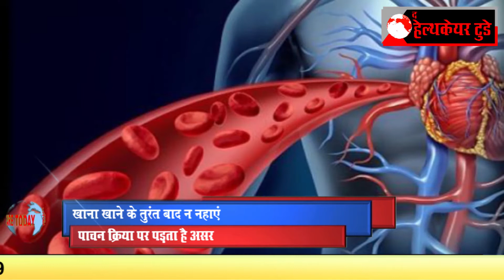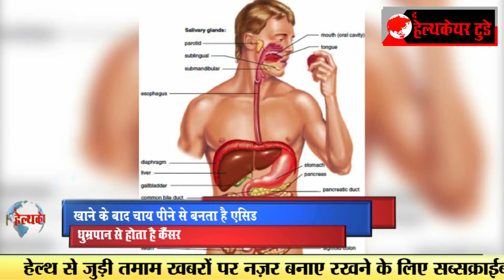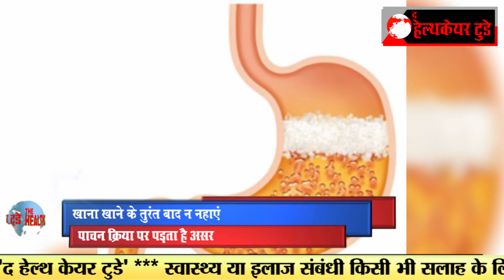अच्छा खाना भी हो सकता है नुकसानदायक..!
एक स्वस्थ जीवन जीने के लिए कुछ स्वास्थय संबंधी टिप्स का पालन करना जरुरी है।